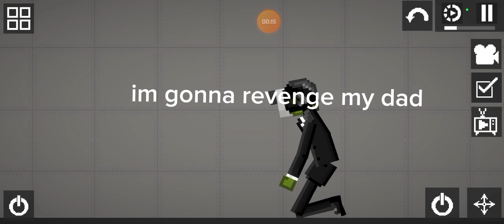test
this is a scene for the outcoming video guys!